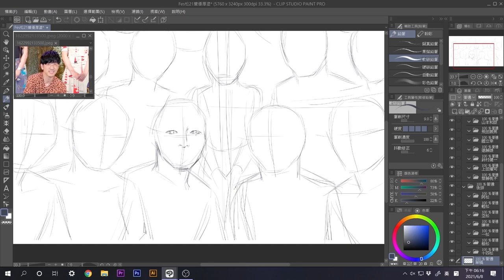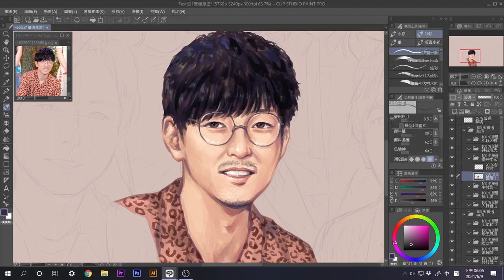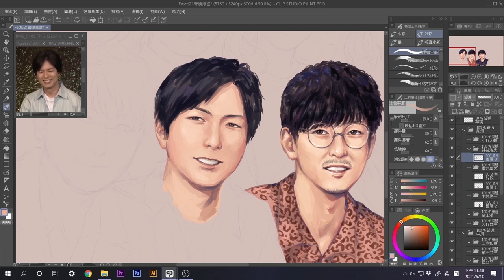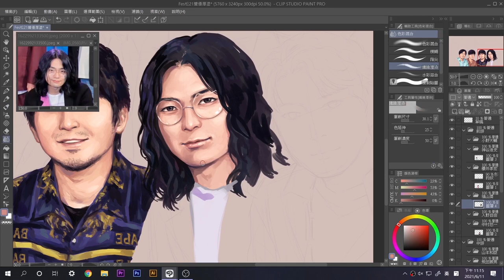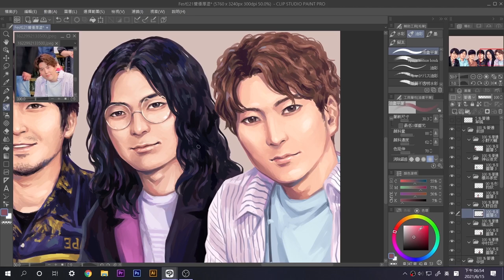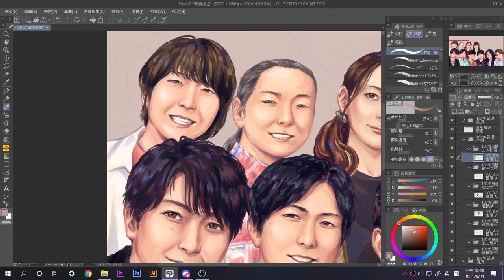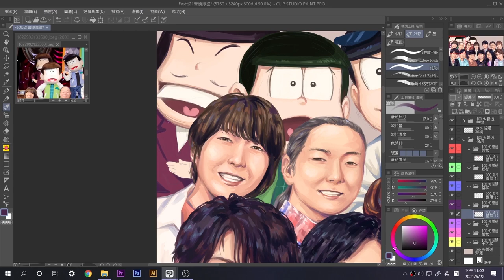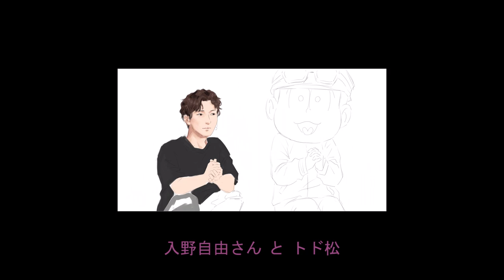Fes松21聲優厚塗 | SpeedPaint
フェス松さん’21 聲優大合照 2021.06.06
FesMatsu21 Seiyuus Group Photo Realistic Illustration

因為畫太多人了，所以這次就用了螢幕錄影來記錄～
如果直接用CSP內建的縮時錄影大概會檔案容量大爆炸www
然後～過程中有時候把暫停鍵搞混了，有些片段會看起來有點卡還請見諒。
這次片長比較長加上有放版權歌曲，所以有可能會出現廣告也請諒解。
我加歌曲的用意原本就是為了支持歌曲創作者// 希望大家不要介意//

這次片尾多放了六子聲優與人偶松的互動塗鴉過程～

【時間軸 Timeline】
0:00 草稿 Sketch
～～厚塗 Impasto Painting～～
1:53 櫻井孝宏 Takahiro Sakurai
4:02 中村悠一 Yuichi Nakamura
6:34 神谷浩史 Hiroshi Kamiya
8:45 福山潤 Jun Fukuyama
10:59 小野大輔 Daisuke Ono
12:55 入野自由 Miyu Irino
14:39 遠藤綾 Aya Endo
15:33 國立幸 Sachi Kokuryu
16:31 飛田展男 Nobuo Tobita
16:59 山本和臣 Kazutomi Yamamoto
17:46 鈴村健一 Kenichi Suzumura
18:56 上田燿司 Youji Ueda
19:51 齋藤桃子 Momoko Saito
20:57 松野家六子＆嫌味 Matsuno Sextuplets & Iyami
22:25 完圖 Finished
22:48 中之人與人偶松的互動塗鴉 Doodles about Seiyuus & Matsus

A応P－はなまるぴっぴはよいこだけ（おそ松さん第一期OP1）
A応P－全力バタンキュー（おそ松さん第一期OP2）
A応P－君氏危うくも近うよれ（おそ松さん第二期OP1）
A応P－まぼろしウインク（おそ松さん第二期OP2）
A応P－nice to NEET you!（おそ松さん第三期OP1）
A応P－６つ子の魂ナユタまで（おそ松さん第三期OP2）

Osomatsusan OST - Sextuplets Everyday Life